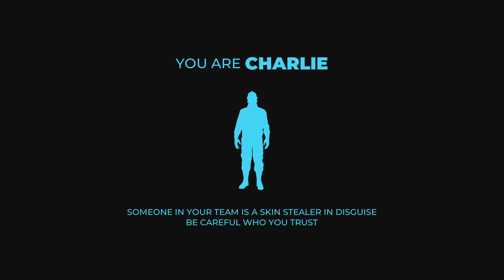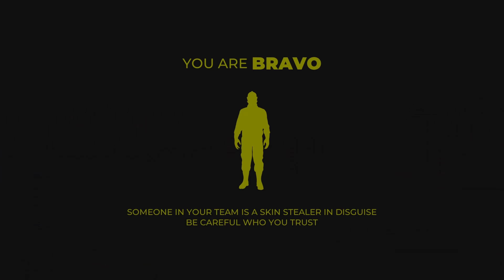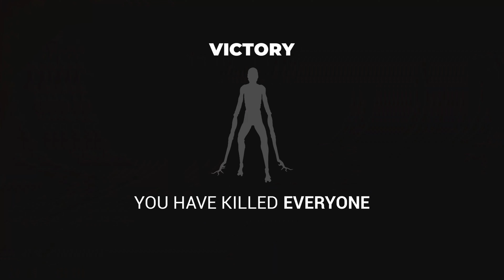FUNNIEST HORROR GAME BACKROOMS APPREHENSION FUNNY MOMENTS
THE GAME WAS STILL SCARY BUT THE IN GAME MICS MADE IT SOO FUNNY
BACKROOMS APPREHENSION FUNNYMOMENTS